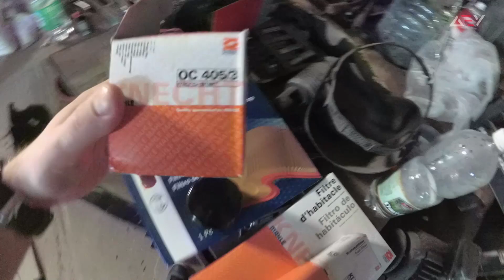Opel Astra G замена масла в двигателе и фильтров / AEYTV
Opel Astra G Полное описание процесса как заменить масло в двигателе и поменять Масляный фильтр, топливный фильтр, воздушный фильтр. Найдете ответы на вопросы какие модели, как снимать, как ставить на место, какие нюансы при ремонте.

Навигация по видео:
0:24 - снятие масляного фильтра и слив масла с двигателя
1:03 - Как часто нужно менять масло в двигателе?
1:18 - Обзор фильтров к установке
1:41 - Установка масляного фильтра
2:11 - Снятие топливного фильтра
3:41 - Что будет если не менять топливный фильтр
4:18 - Установка топливного фильтра
5:06 - Заливка масла в двигатель
5:15 - Замена воздушного фильтра
5:59 - Установка воздушного фильтра

Автомобиль: Opel Astra G 2001
Двигатель: Z16SE (1.6 87л/с)
Фильтр топливный: Knecht / Mahle KL 83
Фильтр воздушный: Bosch S 3281
Фильтр масляный: Knecht / Mahle OC 405/3
Масло моторное: GM 10W40

Есть что сказать? Добро пожаловать в КОММЕНТАРИИ!!!